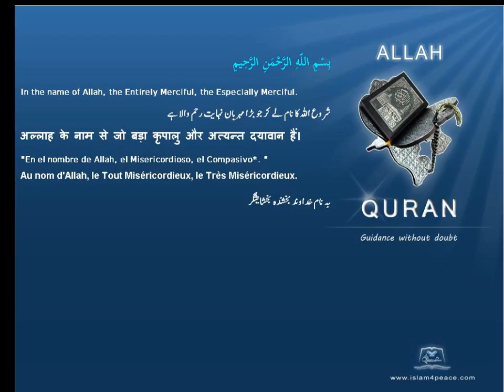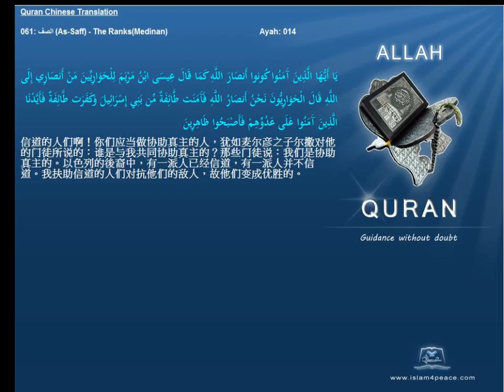Quran Chinese Only 061 الصف As Saff The RanksMedinan Islam4Peace com